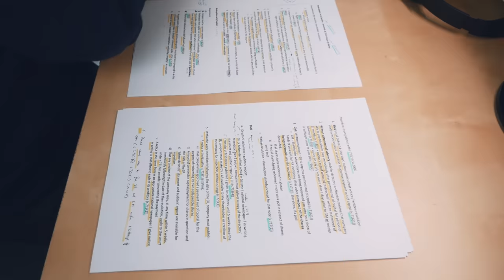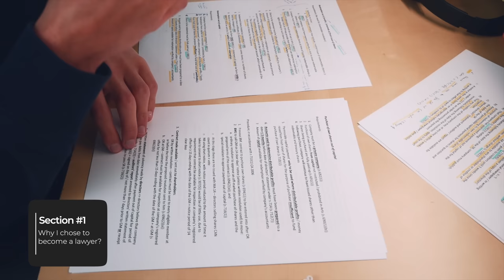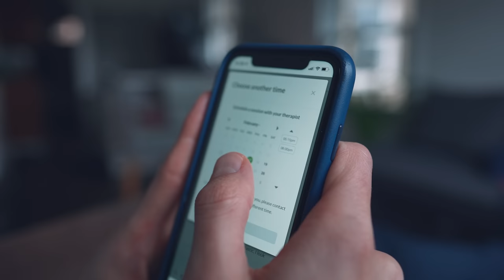Life as a BIG LAW Associate - Corporate Lawyer Diaries (London)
Why did I become a lawyer? Do I want to make partner? How many hours a week do I work? Is life as a lawyer not insanely stressful?

I've been a qualified corporate lawyer for about 6 months now, and I felt like it was time to answer some of the biggest questions people have about working in big law. There are for sure ups and downs in this job, and so I want to be open about what that really means - how do I feel when I have to give up plans? Is the salary worth it? Do I actually enjoy my job?

If there is one thing I've learned since going into full-time work, it's that the grass is always greener. People in high-flying jobs earning big money sometimes wish they could live life at a slightly slower pace, and people who are don't earn so much or work such long hours wish they had a bit more spending power or a slightly more challenging role. So, when I answer these questions, I am honest, but I am also mindful of how easy it is to criticise what we have without appreciating it for the positives.

Corporate law definitely is not an easy job. It requires hard work, patience, and an ability (from time to time) to suck up a long night spent doing something you'd rather not do. But it also brings with it the opportunity to work with insanely smart people on huge deals, to think, perform under pressure, to work as a team, and to get sh*t done.

0:00 Intro
0:50 Why I Chose To Become A Corporate Lawyer
07:39 What Is Life As A Corporate Lawyer Really Like?
14:41 How To Decide If Law Is A Good Profession For You
18:09 Advice To Get Into Law

Menos - Minimalist, sustainable design (by Liam & Beth)

Get one of ONLY approx. 100 Menos backpacks left in stock, made from 15 recycled plastic bottles, with a 17-inch laptop sleeve and USB charging port or in the UK

Beth and I have created Menos to bring minimalist, sustainable design to help us all boss the everyday. Follow Menos (@wearemenos on Instagram)

Get The Done App & Other Productivity Apps - Completely Free For A Whole Year!

About Me

I'm a lawyer, part-time YouTuber, son, brother, startup founder, fiancé, black coffee drinker and plant dad. I graduated from Cambridge University (where I studied French and Spanish), topped my law school class and now work for a corporate law firm in London as a trainee solicitor (which takes up a lot of my time)!